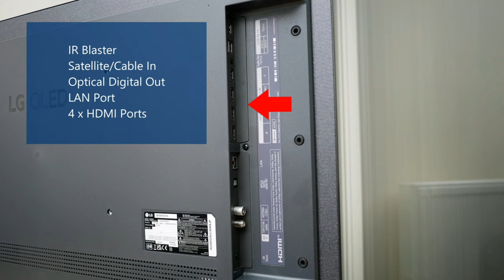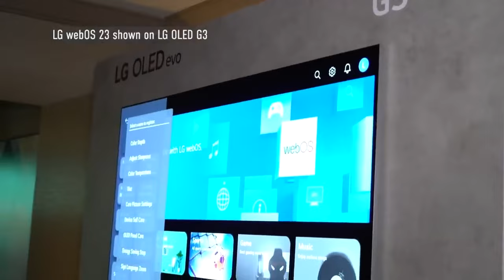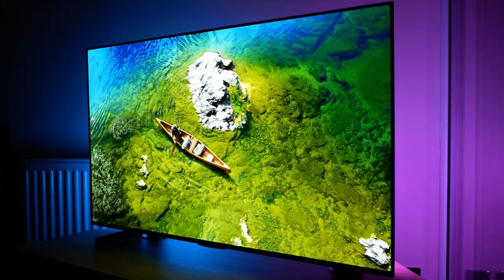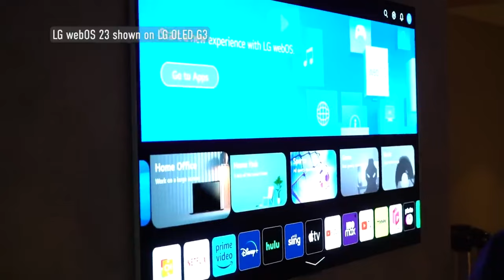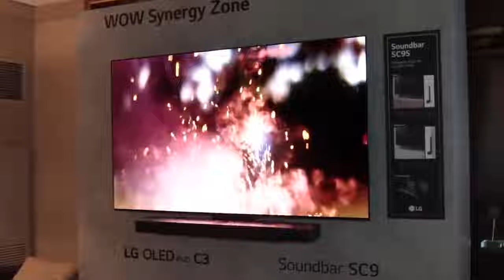LG OLED C3 è ARRIVATO! VALE LA PENA rispetto all'OLED C2?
●Verifica il prezzo più basso
LG OLED C3 è arrivato ufficialmente su Amazon e anche nella maggior parte dei reseller italiani. Quali sono le differenze rispetto all'OLED C2, cosa cambia? Quali sono i prezzi e soprattutto: vale la pena acquistare il nuovo modello o meglio approfittare degli sconti sull'OLED C2?